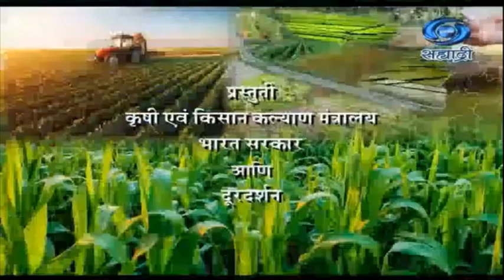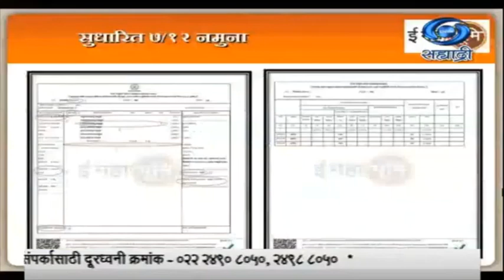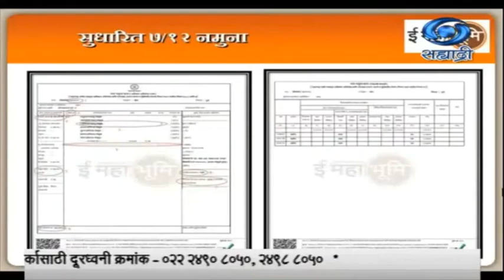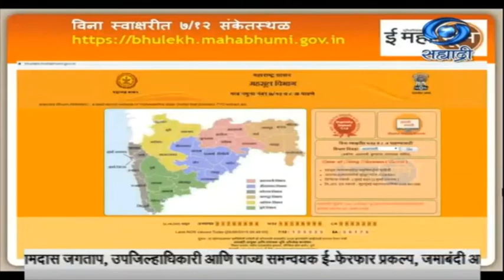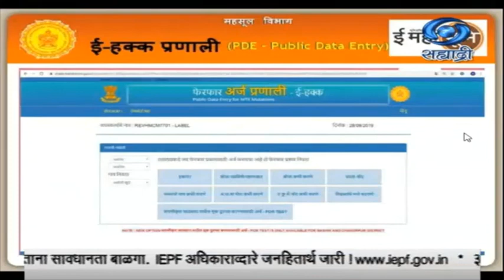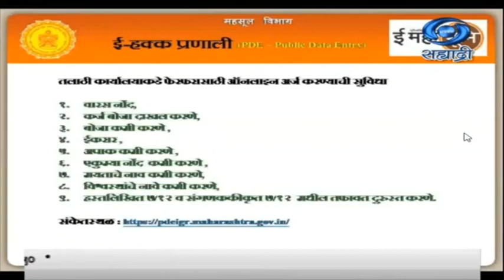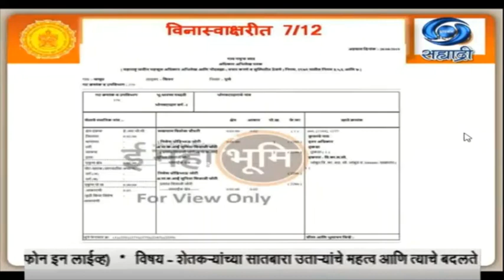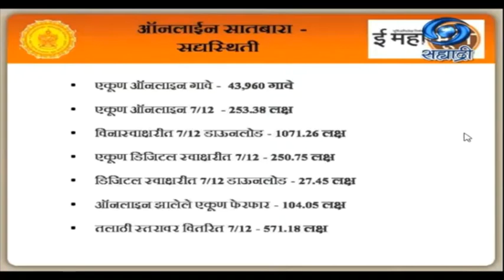सह्याद्री वाहिनीवरील कृषिदर्शन फोन इन लाईव्ह कार्यक्रम - मार्गदर्शक - रामदास जगताप , उप जिल्हाधिकारी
शेतकऱ्यांसाठी  डिजिटल सातबारा चे महत्व व त्याचे बदलते स्वरूप
ई फेरफार प्रकल्प ,  महसूल विभाग , महाराष्ट्र शासन
सह्याद्री वाहिनीवरील कृषिदर्शन फोन इन लाईव्ह कार्यक्रम -दि. १२.११.२०२० साय ६.०० ते ७.००
 मार्गदर्शक - रामदास जगताप , उप जिल्हाधिकारी तथा राज्य समन्वयक